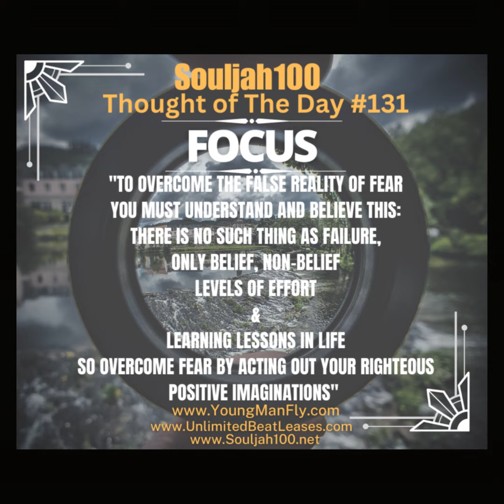Souljah100 -"THOUGHT OF THE DAY"131GET YOUR 100% FREE MEN'S GUIDE TO SUCCESS AT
Souljah100 - "THOUGHT OF THE DAY" #131
"GOD BLESS AMERICA AND EVERYWHERE ELSE" 100!!!